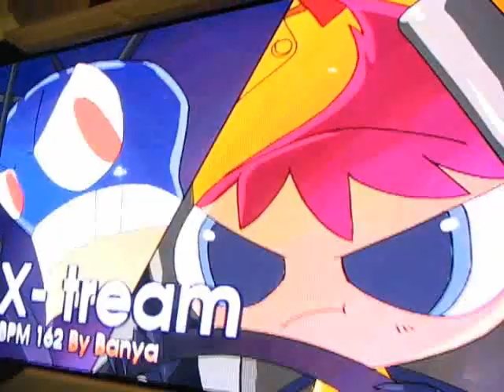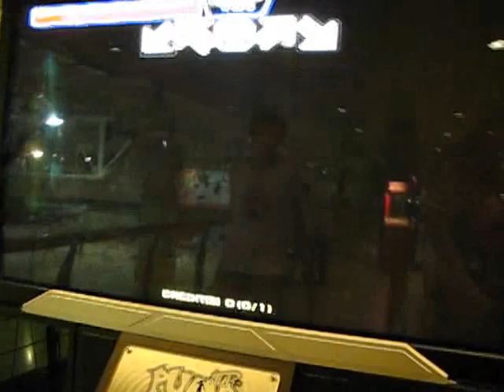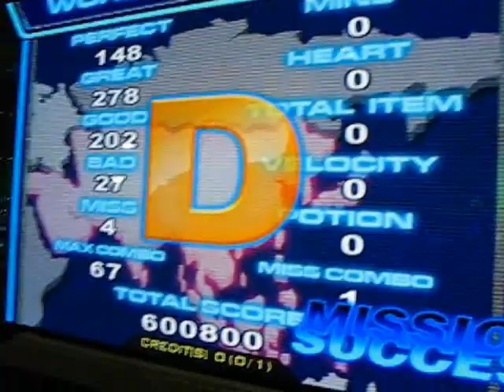Adventures in World Tour -- Gremmie - Over Death is GOOD!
Мастер-класс по меткости - 4 мисса, D.
200+ полезных гудов.